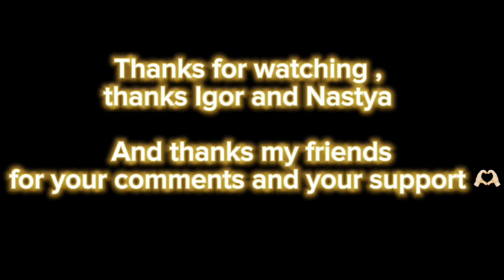Nastya and Igor came from far away for Egyptian Massage